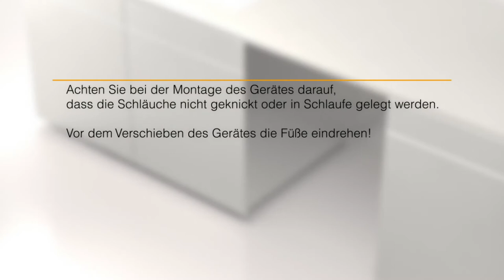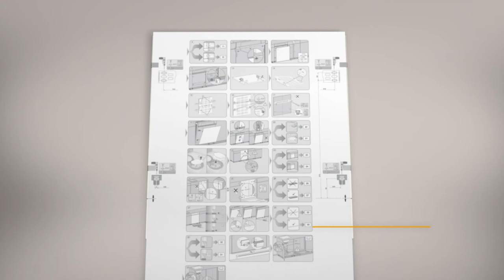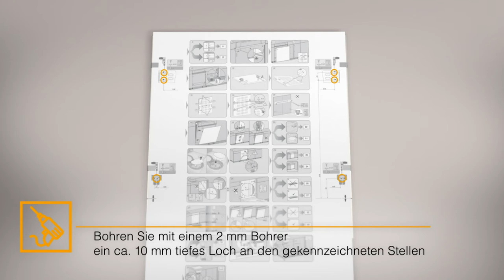Geschirrspüler G7xxx einbauen - Schritt für Schritt Anleitung und Tipps I Miele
Sie installieren Ihren Miele Geschirrspüler selbst? Wertvolle Tipps zum Einbau Ihres Geräts erhalten Sie in diesem Video.